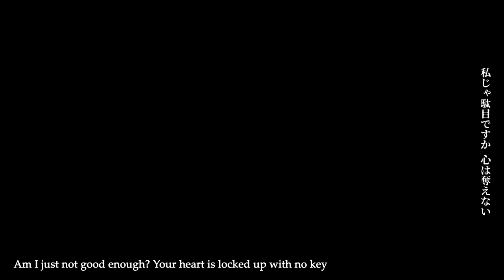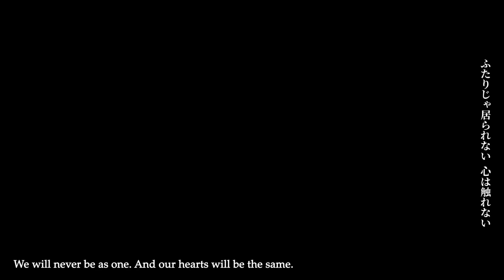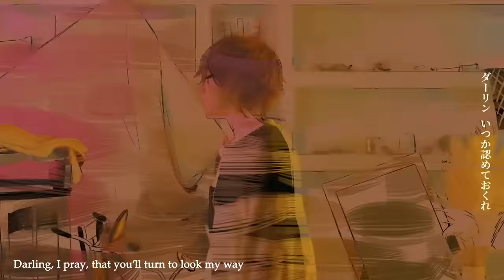【MICCHI】Darling【ENGLISH COVER】ダーリン // 須田景凪 バルーン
"Am I just not good enough?"

ORIGINAL CREDITS
Music / 須田景凪
Mix / 岡村弦

Director / アボガド6
Shooting Director / 森本一平
Cinematographer / 山崎肇
Production Manager / 岩崎美登里(SEP)
Production Staff / 京田莉沙(SEP)
Producer / 和田朋紘(SEP)

COVER CREDITS
Vocal, lyrics: MICCHI
Translators Referenced: 2-u-3, 1-mini-1

SUPPORT

LYRICS
(They are free to use with credit to me and the referenced translators)

Out of everyone you see
The only one who
Can understand you is me

Your heart is locked up with no key
Can understand that is me

Darling
It’s true, all I have I’ll give to you
So let me bear your love, it’s all I ask of

Darling
I pray, that you’ll turn to look my way
I swear I’ll lie in wait until that day comes

There’s no point if I’m alone
I’ve no words left to describe
And I know, but
I pretend I pay no mind

We will never be as one
And our hearts will be the same
I’ve never felt any shame

Darling
All caught up in your game and I’m coming undone

Darling
I pray,  you’ll forget all that I say
I swear I’ll lie in wait until the end comes